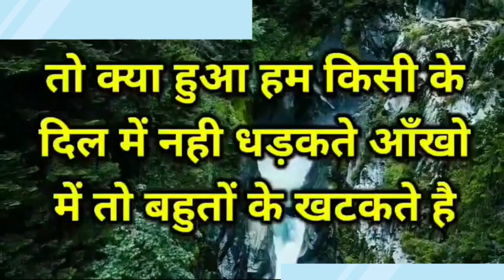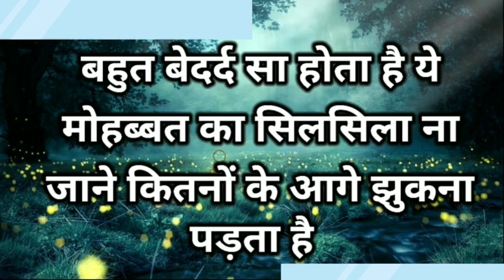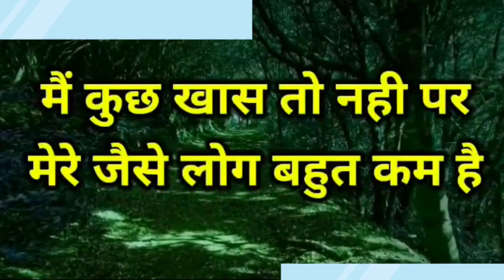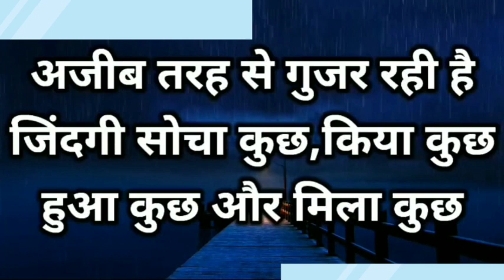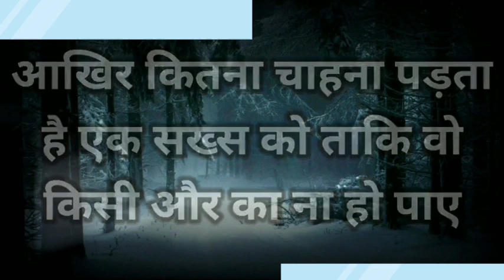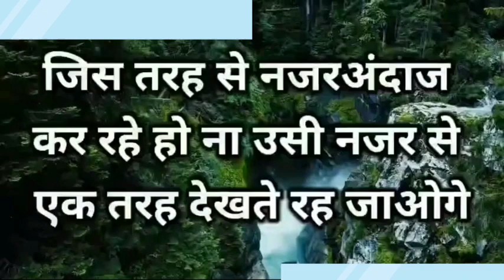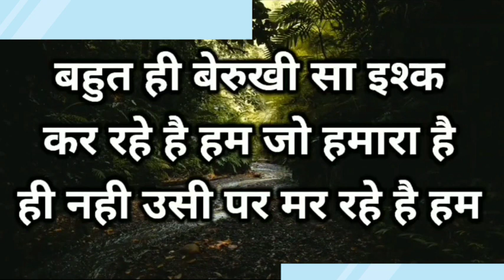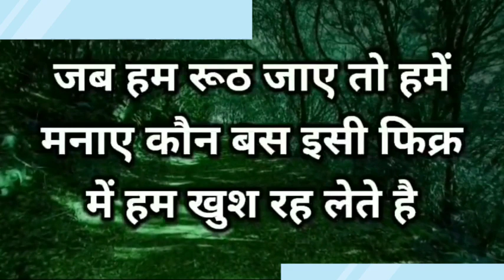कुछ अच्छी गहरी सुकून भरी शायरी |Gulzar shayari |MirzaGalib Shayari |GulzarPoem |HindiQuotes